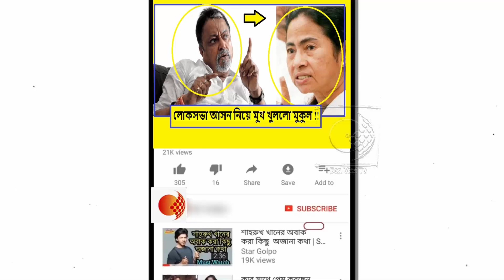লোকসভায় মেরে-কেটে তৃণমূল কটি আসন পাবে জানিয়ে দিলেন মুকুল রায় !!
লোকসভা নির্বাচন নিয়ে ইতিমধ্যে ইতিমধ্যে আলোচনা-তর্ক-বিতর্ক-সভা শুরু হয়ে গিয়েছে। প্রতিটি রাজনৈতিক দলই নিজেদের মতো করে পরিকল্পনায় শান দিচ্ছে। একে অপরকে যাচাই করে নেওয়ার প্রক্রিয়াও চলছে। এরই মধ্যে বিভিন্ন সমীক্ষার প্রাথমিক ফলাফলও আসতে শুরু করেছে। তার মধ্যে রাজনৈতিক নেতারাও নিজেদের মতো করে বিচার-বিশ্লেষণ করছেন।

তৃণমূল ছেড়ে বিজেপিতে যোগ দেওয়া মুকুল রায় তৃণমূল কটা আসন পাবেন তা স্পষ্ট জানিয়ে দিলেন। পুরুলিয়ায় এক সভায় ভাষণ দিতে গিয়ে মুকুল রায় বলেন, আগামী লোকসভা নির্বাচনে কেন্দ্রে ফের একবার নরেন্দ্র মোদী নেতৃত্বে বিজেপি সরকার তৈরি করবে। আর বাংলায় ৪২টি আসনের মধ্যে তৃণমূল কংগ্রেস ৮-১০টি আসন পাবে বলে দাবি করেছেন মুকুল রায়। তাঁর কথায়, তৃণমূল কংগ্রেস ২০টি আসন ছাড়াবে না। এমনই তিনি দাবি করেছেন। পুরুলিয়ার সভায় ফের একবার মমতা বন্দ্যোপাধ্যায় ও ভাইপো অভিষেক বন্দ্যোপাধ্যায়কে কটাক্ষ করেন তিনি। তৃণমূল সরকারের এটাই শেষ টার্ম বলেও ঘোষণা করেছেন মুকুল। একইসঙ্গে পুলিশ প্রশাসন রাজ্য সরকারের দলদাসে পরিণত হয়েছে বলেও মন্তব্য করেন এই বিজেপি নেতা।

সম্প্রতি একটি সংবাদমাধ্যম ABP রাজনৈতিক সমীক্ষা ফলাফল প্রকাশ করেছে। সেখানে বলা হয়েছে, আগামী লোকসভা ভোটে তৃণমূল কংগ্রেস ৪২টি আসনের মধ্যে ৩২টি পাবে। বিজেপি পাবে ৯টি আসন ও ১টি পাবে কংগ্রেস। বামেরা কোনও আসন জিতবে না। এখন দেখার মুকুলের ভবিষ্যদ্বাণী কতদূর মেলে।